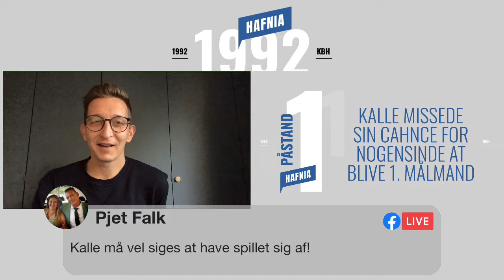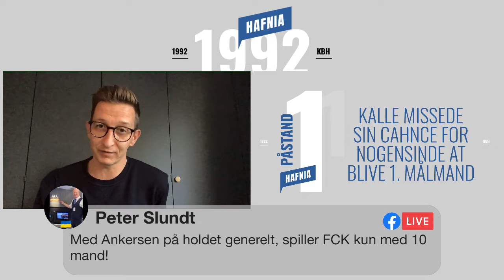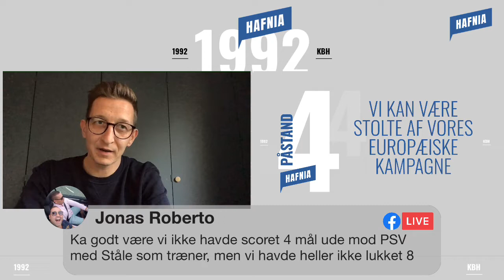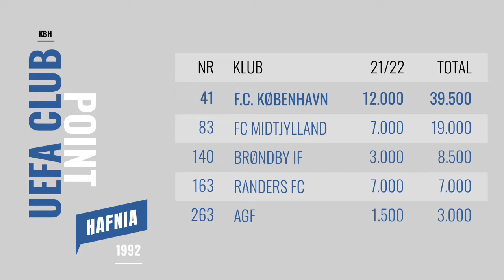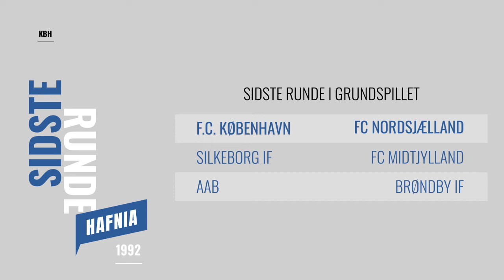DAGEN DERPÅ: PINLIG RØVFUL I PARKEN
Vi blev kørt ud på røv og albuer i PARKEN. 4-0 er ALDRIG acceptabelt og slet ikke på eget græs!

Hvad betyder det fremadrettet og hvordan ser vi på resten af sæsonen?
Vær med, kommenter og stil spørgsmål!

FORZA FC!